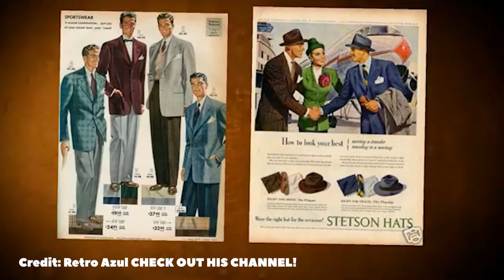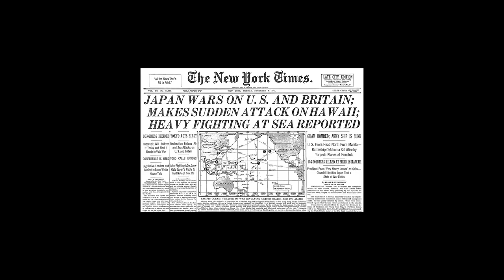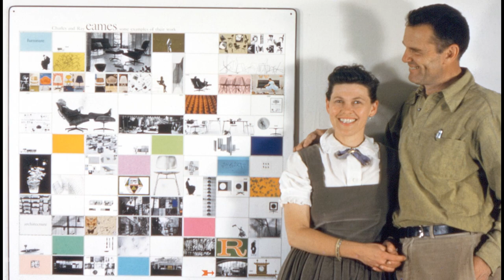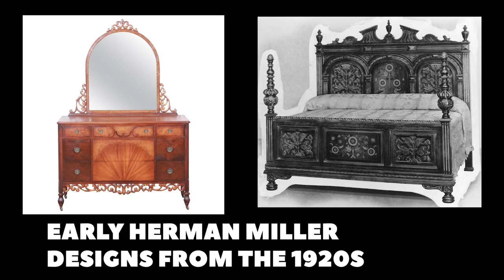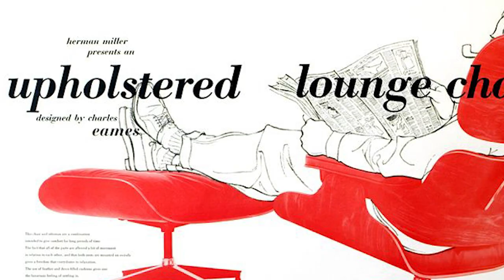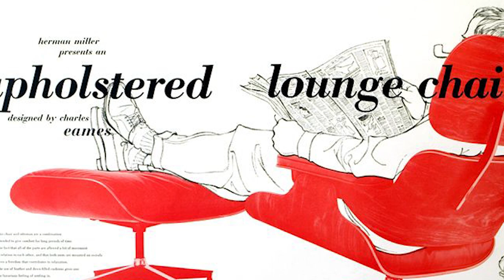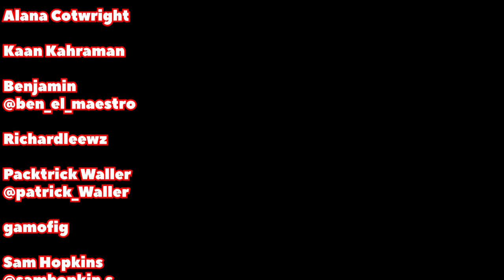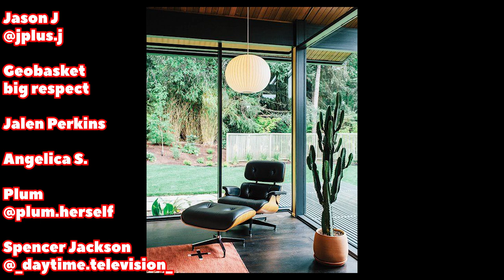Birth of The Eames’ Lounge Chair - How WWII Led to Modern Luxury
Ray and Charles Eames are two of the most influential furniture designers of the 20th century. Their most recognizable piece, the Eames Lounge Chair, has become a symbol of mid century modern design and an icon of luxury furniture. But the Eames didn’t start at premium lounge chairs, rather, their first big venture was creating leg splints for the US Navy during WW2. How did this iconic design team find their way from the necessity of war to modern luxury? Well buckle up and find out in today’s video.

Also, fyi, this is my 100th video :)

My equipment:
Razer Blade 2020
Canon M50
Rode Mic

Tranquility Vaporwave
Dual Screen HEATWAVE
Tom Cooper productions 08.10.17 Vaporwave Demo 1

Citations- footage and images are not my own, used in this video for reference: